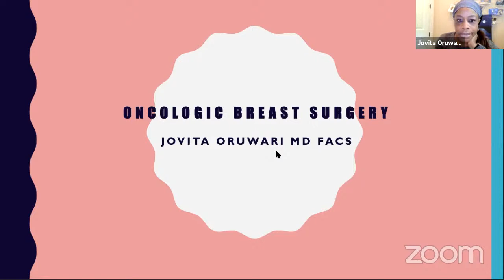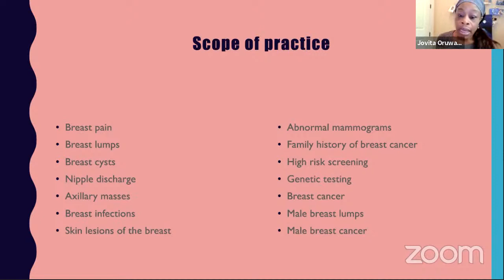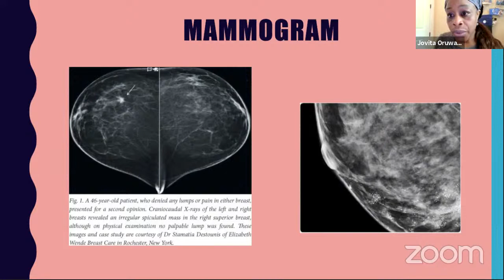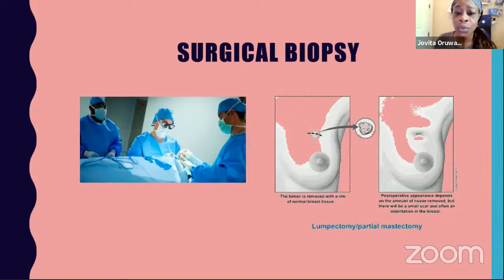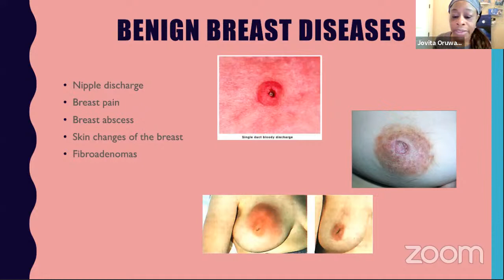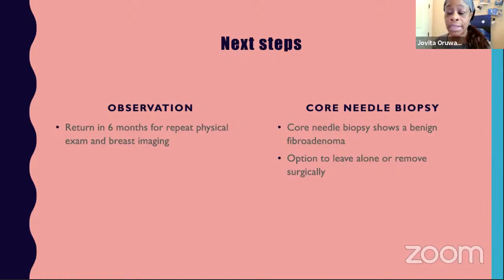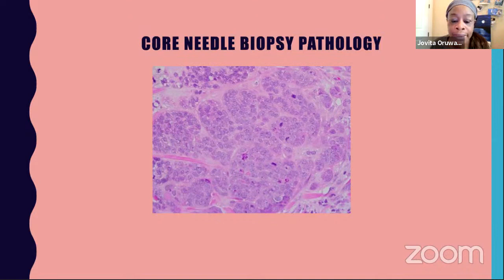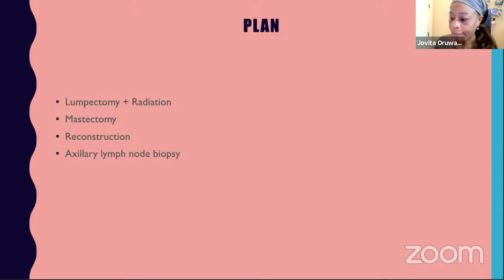04/21 Shadowing Session with Dr. Oruwari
This was our third shadowing session for week fifteen of the Spring 2021 semester! We had the pleasure of welcoming Dr. Jovita Oruwari, who taught us about breast cancer surgery.

Check out Dr. Oruwari on her socials to learn more from her! Her IG is @lifewithdrjovita_o

*THIS SESSION COUNTS FOR 1 HOUR*